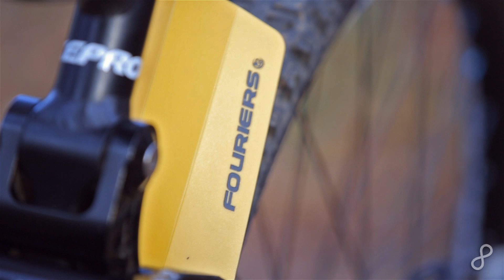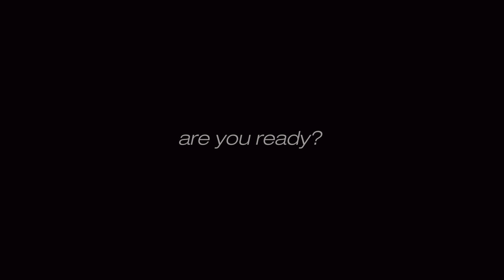Nukeproof Scalp Downhill Bike | Are you ready?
I present to you my build of the Nukeproof Scalp. I love this bike! How it rides, how it looks...

Downhill is a hobby of mine for quite some years now. I started out on a hardtail and slowly learned how to navigate the trail.
Ever since I got a full suspension bike I have progressed a lot faster. This bike gives you the confidence to take on any obstacle on the mountain. Good brakes, loads of cushioning in the shock and fork, great stability.

The bike is equipped with:
- RockShox Boxxer Race Fork
- RockShox Vivid R2C Shok
- Avid Code Front Brake
- Shimano Saint Rear Brake
- Sram x9 Derailer
- Dabomb HeadSpin Front Hub
- Maxxis Minion DH 2Ply 2.5

Thanks to Alexandru Mladin ( Dopu' ) for the help.